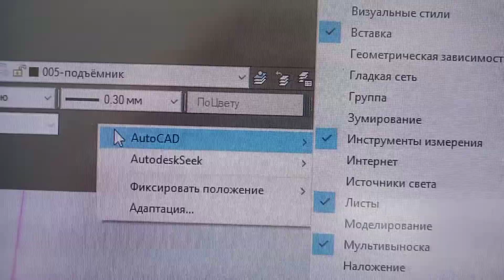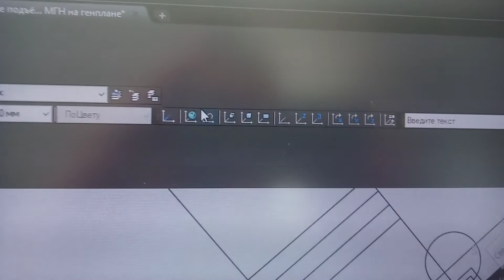Как вернуть систему координат Автокада в исходное положение.